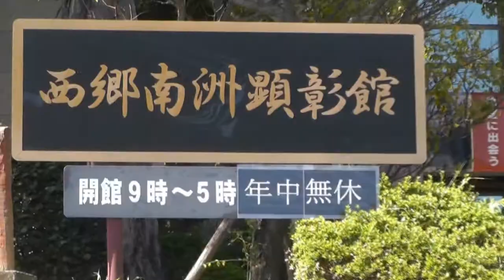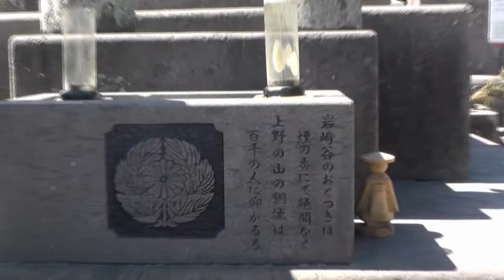西郷隆盛のお墓西郷南洲顕彰館・鹿児島市R2 4 11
大木田敏明  制作toshiaki ookita